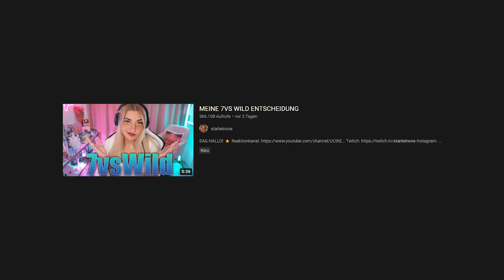SIE ist bei 7 vs. Wild? Starletnovas Entscheidung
🖥️ Mein Equipment:

Mikrofon* Arm▸